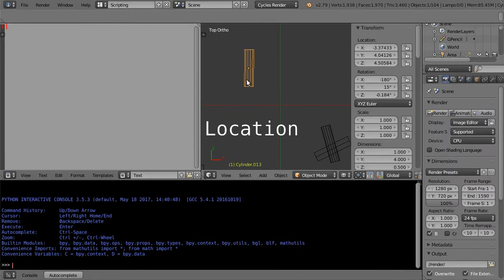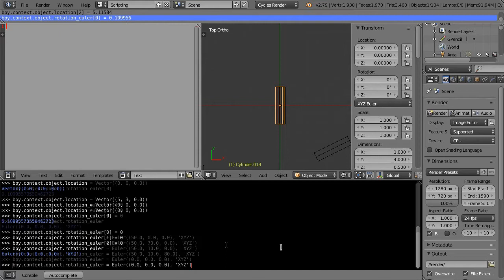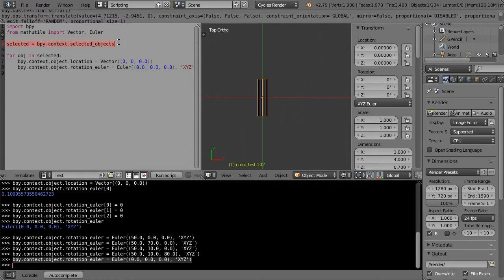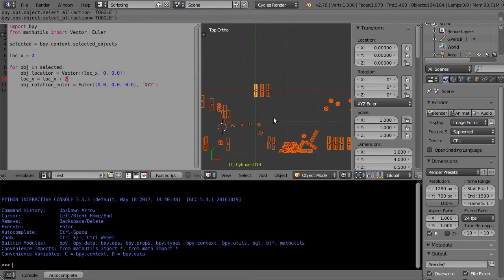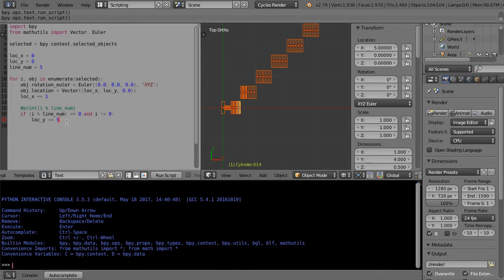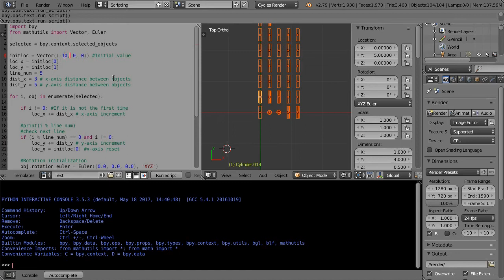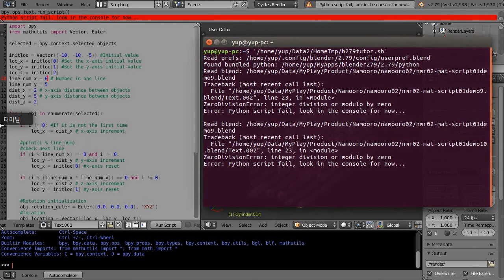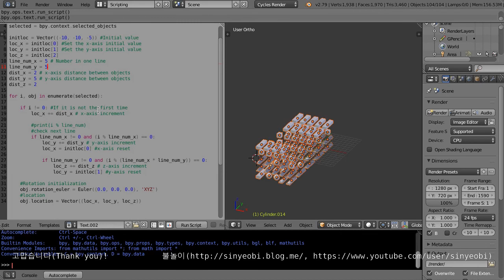Blender Python Script Study - Object Array (오브젝트 정렬)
오브젝트를 일정한 간격으로 정렬해주는 스크립트입니다.

[ Script ]

import bpy
from mathutils import Vector, Euler

selected = bpy.context.selected_objects

initloc = Vector((-10, -10, -1)) Initial value
loc_x = initloc[0] Set the x-axis initial value
loc_y = initloc[1] Set the y-axis initial value
loc_z = initloc[2]
line_num_x = 5 # Number in one line
line_num_y = 3
dist_x = 3 # x-axis distance between objects
dist_y = 5 # y-axis distance between objects
dist_z = 2

for i, obj in enumerate(selected):

if i != 0: If it is not the first time
        loc_x += dist_x # x-axis increment

print(i % line_num)
check next line
        if line_num_x != 0 and (i % line_num_x) == 0:
            loc_y += dist_y # y-axis increment
loc_x = initloc[0] x-axis reset

            if line_num_y != 0 and (i % (line_num_x * line_num_y)) == 0:
                loc_z += dist_z
                loc_y = initloc[1]

Rotation initialization
    obj.rotation_euler = Euler((0.0, 0.0, 0.0), 'XYZ')
    obj.location = Vector((loc_x, loc_y, loc_z))